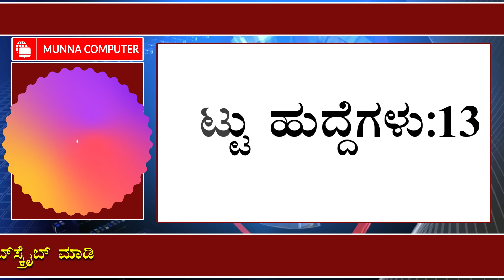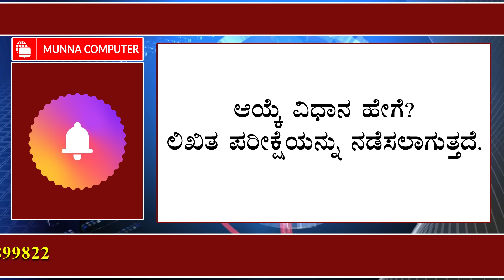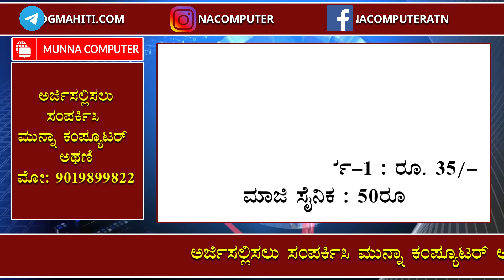kpsc data entry operator recruitment 2022 | 12th pass data entry jobs | apply online now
ಅರ್ಜಿಸಲ್ಲಿಸಲು ವೆಬಸೈಟ ವಿಳಾಸ ಈ ಕೆಳಗಿನಂತಿದೆ
Video Topis
kpsc data entry operator recruitment 2022
12th pass data entry jobs
data entry operator notification 2022,
kpsc recruitment,